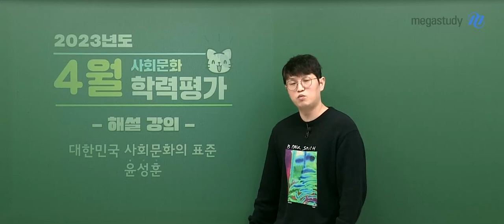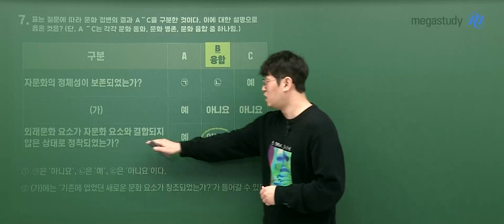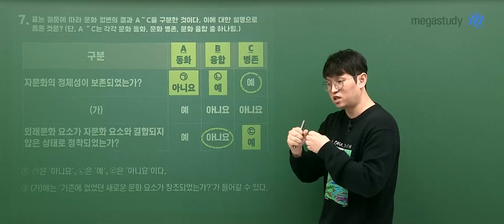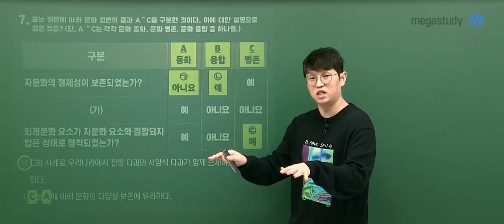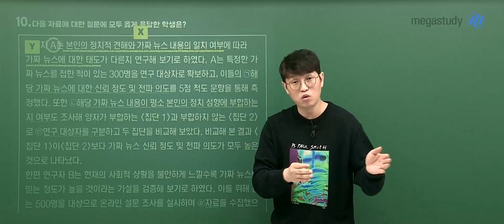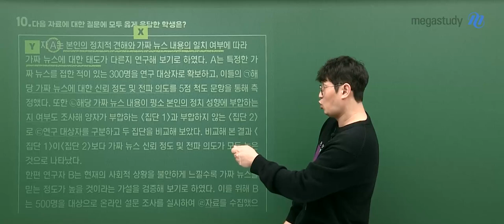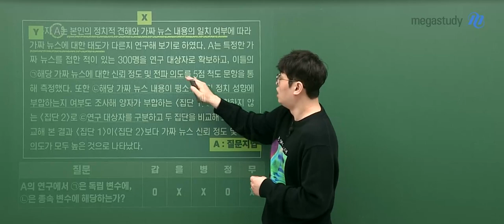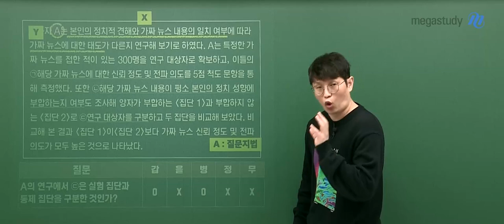[메가스터디] 사회 윤성훈쌤 - 2023년 고3 4월 학평 사회문화 해설강의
사회 윤성훈 선생님의  2023년 고3 4월 학평 사회문화 해설강의 영상입니다.

- 사회 윤성훈 선생님을 더 알고싶다면?